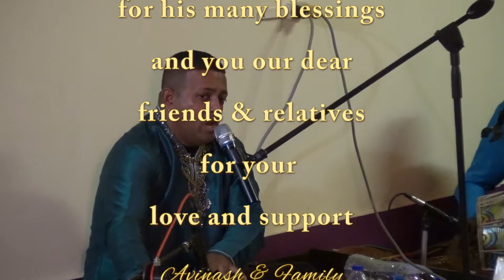Pamela Gokool "AvinashYagna 2018 Day 1"